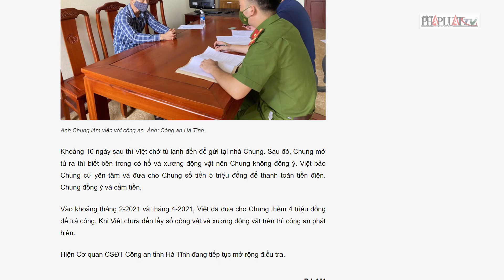Phát hiện xác hổ 160kg trong tủ đông lạnh ở nhà dân - PLO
Bước đầu chủ nhà khai nhận xác con hổ và xương động vật là của một lái xe container gửi.